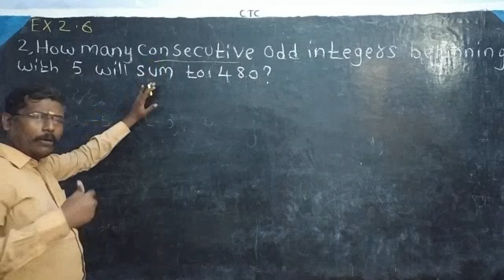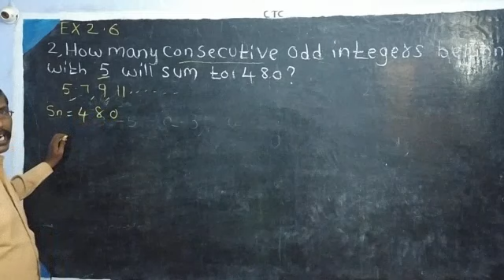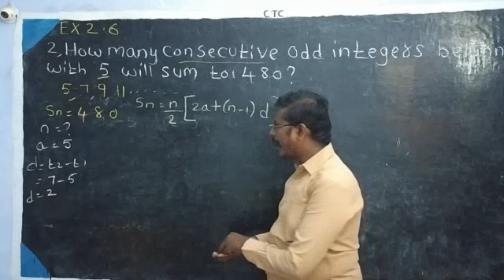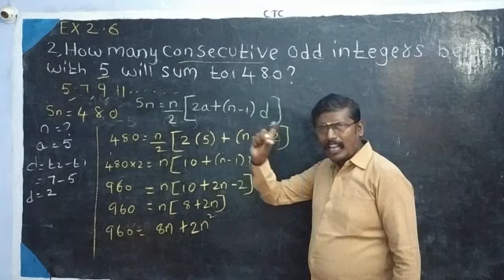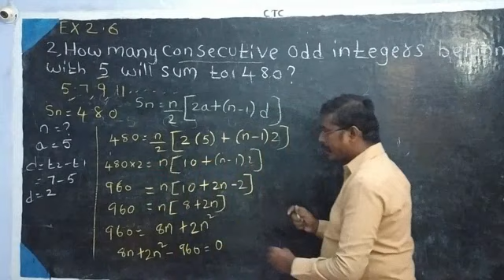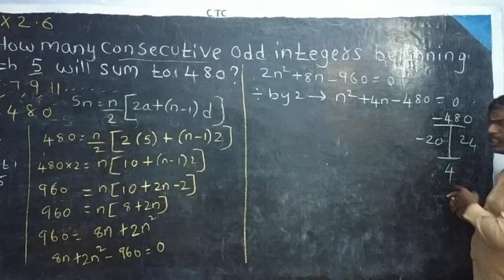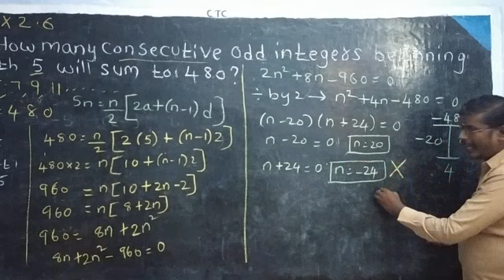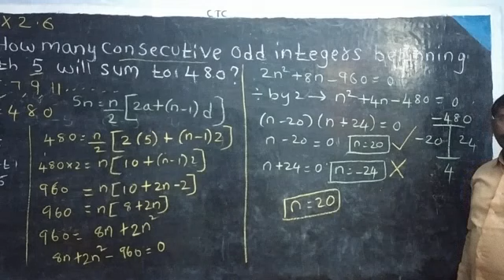Tn 10th maths ch-2-Numbers and Sequences-Ex-2.6-2